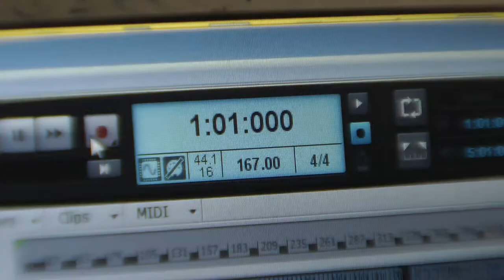Foot In Mouth Disease humanalien001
Discarding negative energies , violence , narcissism , and spirits ,
A rare must see debut single clip from the frontman and drummer from humanalien , filmed and directed by John Morrison